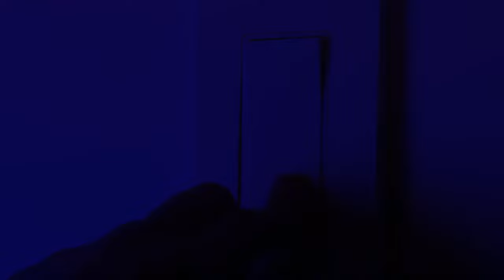Out of Sight - Episode 4: Mice in the Bathroom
While their tracks may not be noticeable to the naked eye, rodents can spread germs, bacteria and disease with every step as they scurry through our homes, particularly the bathroom. For more information and episodes, visit OutOfSight.PestWorld.org